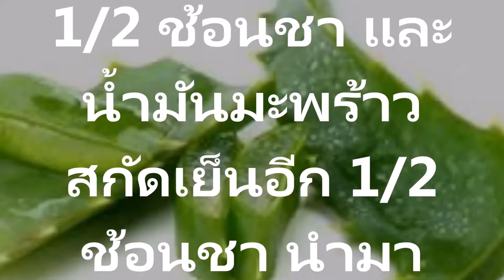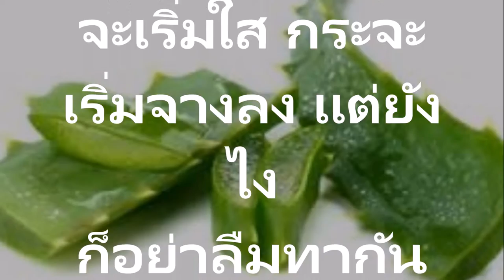วิธีรักษากระ สูตรมะเขือเทศผสมน้ำมะนาว สูตรมะละกอสุกผสมน้ำผึ้ง สูตรน้ำเลมอน สูตรว่านหางจระเข้